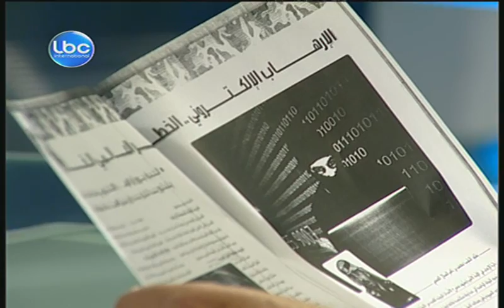Nharkom Said July 25,2013